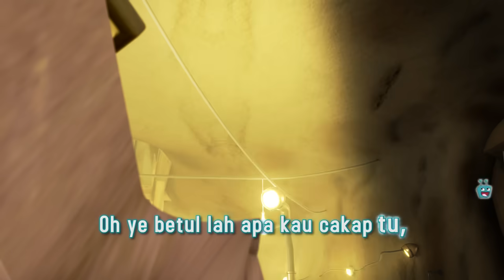BoBoiBoy: Team BuBaDiBaKo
Scene dari BoBoiBoy Musim 3 Episod 4

Animonsta Studios Sdn. Bhd.